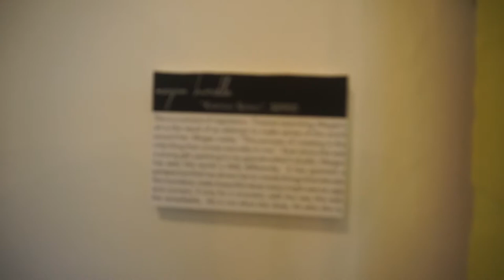Vesta Home Show 2020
Hey Guys We went to the Vesta Home Show 2020 here in memphis and i wanted to show you guys all the beautiful homes we saw! Hope you ENJOY!!!